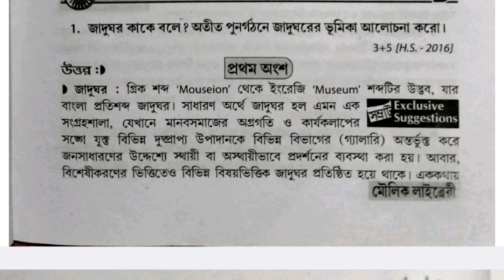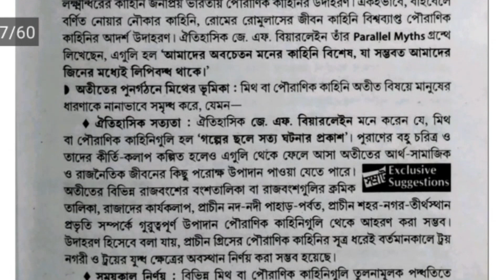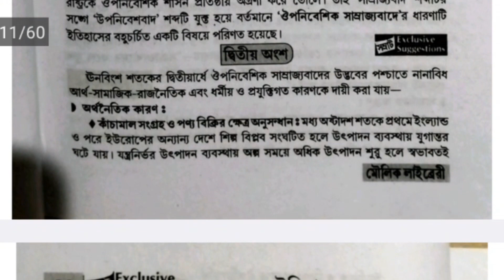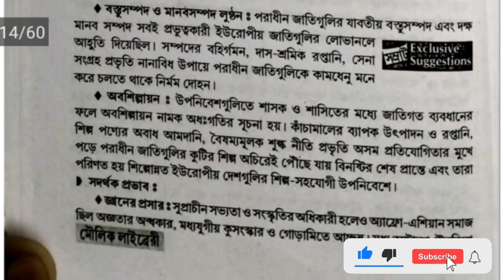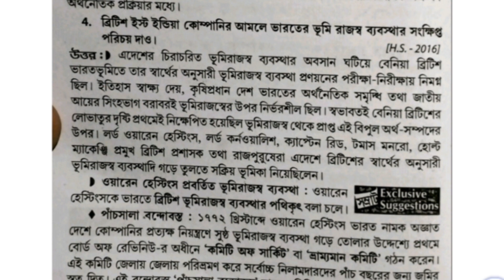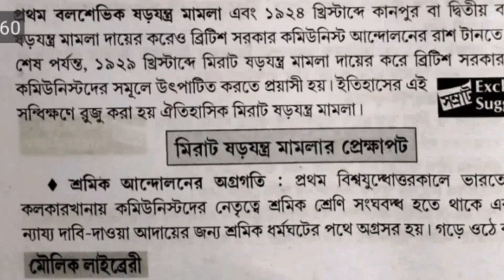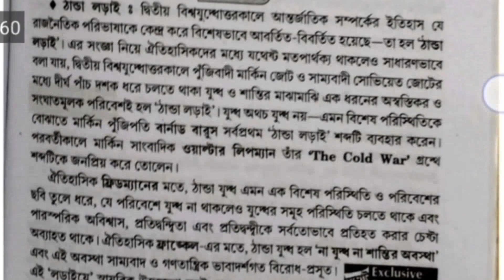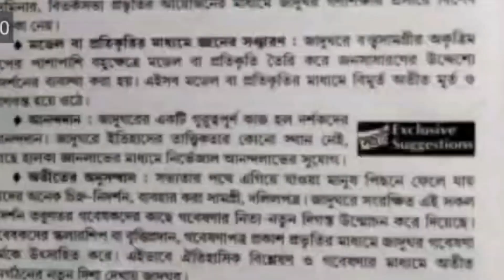history suggestion 2024 class12 samrat exclusive || class 12 history last minute suggestion 2024.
hs samrat exclusive suggestion book 2024
samrat exclusive suggestion book 2024 hs history
hs history last minute suggestion 2024
উচ্চমাধ্যমিক ইতিহাস লাস্ট মিনিট সাজেশন 2024
উচ্চমাধ্যমিক ২০২৪ ইতিহাস ফাইনাল সাজেশন
2024 higher secondary history last minute suggestion

🔵 যে কোনো Education বিষয়ের  সাহায্যের জন্য যোগাযোগ করো 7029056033